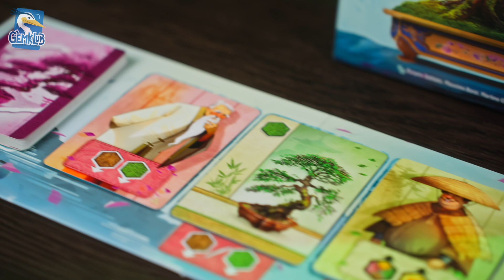Bonszai rövid játékbemutató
A Bonszai könnyed taktikai családi társasjáték. A játékosok azon vetélkednek, hogy az ő bonszaiuk legyen a legértékesebb – ehhez igyekeznek a legjobb eszköz- és segítőkártyákat megszerezni...

Ne felejts el minket követni a social media oldalainkon is!